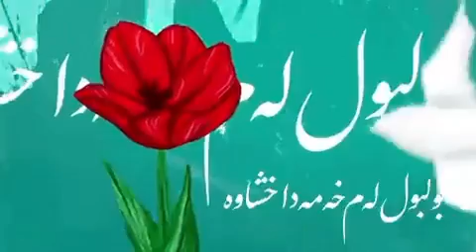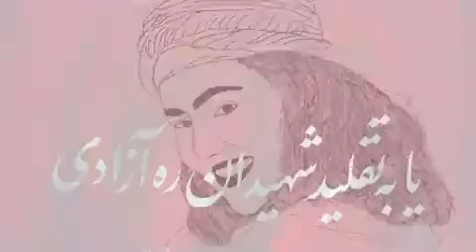از خون جوانان وطن لاله دمیده